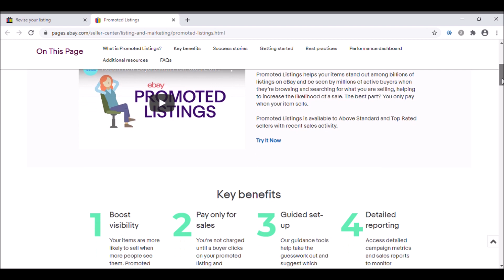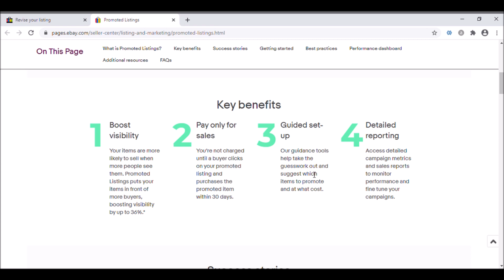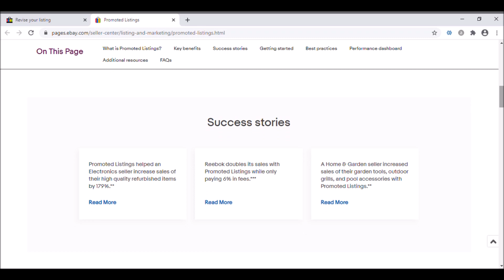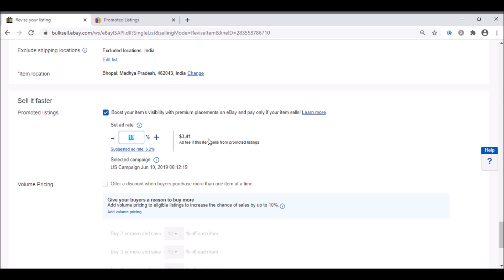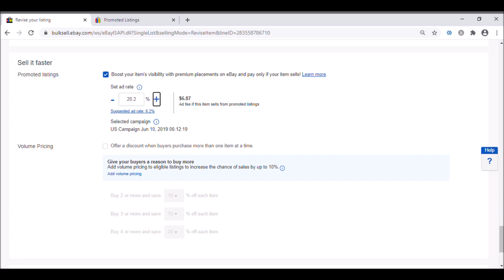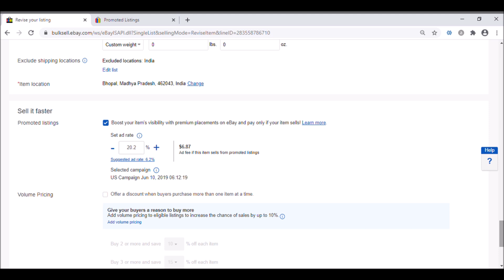How to run Advertisement on Ebay.com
eBAY Advertisment

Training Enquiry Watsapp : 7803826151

Helium 10 Amazon  Product Research Tool

Please contact or Watsapp No. 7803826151 or visit AnkitSahu.com for Mentorship, consultancy , Classroom program or Online training regarding Export Import & Ecommerce Business .